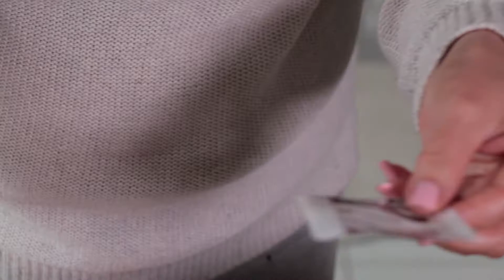PARASITE: JJAPAGURI 짜빠구리 with sirloin serving for 2 (Step by step instructions with ENG/KOR sub)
Hello, everyone! In today’s video I am cooking “Jjapaguri.” This dish is Korean instant noodles served with sirloin steak cubes. This “ram-don” is a dish Bong Joon-ho invented for the Film “Parasite.”  Chapagetti instant noodle is an instant Jjajangmyon(black bean noodles) without broth and Neoguri is a spicy seafood version of instant noodles with broth.  It tastes savory, slightly sweet, and then followed by a spicy kick to each bite!! They are very simple and easy to make so you can make it as well.

Recipe
Ingredients: 10 oz sirloin steak, ½ onion, 3 garlics,  ¼ cucumber,  1 chapagetti, 1 neoguri,  ½ black pepper,  2½ tbs vegetable oil, 1/8 tsp salt, 3 cups water, 1 tsp sriracha sauce

1. Cut sirloin beef into half inch thick. Remove fat from beef. Season with salt, black pepper, and oil

2. Slice garlic thinly. Cube onion. Julienne cucumber

3. Stir fry sliced garlic on a high heated pan. Add beef and keep Stir frying them for 3 minutes

4. Add chopped onion with a pinch of black pepper

5. Bring water to boil and boil chapagetti, neoguri noodles, and vegetable mix for 3 minutes until noodles are 80% cooked. Remove 2 cups of boiling water. Leave 1 cup of boiling water in the pan

6. Add soup bases from chapagette and neoguri quickly

7. Add cooked beef, sriracha sauce, oil and cook for one minute

8. Lastly garnish with julienned cucumber over the top

9. Serve with yellow radish pickles!!!

레서피:
재료: 소고기 등심 284 그램, 양파 반개, 마늘3개, 오이 ¼ 개, 짜빠게티 1개, 너구리 1개, 후추가루 ½ 작은술, 기름 2 ½  큰술, 소금1/8작은술, 물 3컵, 스리라차 소스 ½ 작은술

1. 소고기등심을 지방을 제거 하면서 1.3 센티로 썬다음 소금과 후추가루, 기름을 넣고 잘 버무린다

2. 마늘을 얇게 썰고 양파는 깎뚝썰고 오이는 채로 썬다

3. 강불에 기름을 넣고 마늘을 볶은다음 고기와 양파를 넣고 3분동안 볶는다

4. 끓는물에 짜빠게티, 너구리면, 야채 스프를 넣고 3분간 끓인다
끓는물의 2컵정도를 버리고 1컵정도의 물만 남긴다

5. 짜빠게티와 너구리의 스프를 넣고 재빨리볶은다음 고기와 스리라차 소스와 기름을 넣고 1분동안 익힌다

6. 채썬 오이를 고명으로 올린다

7. 단무지와 함께 맛있게 드세요^^

I will try my best to list as much information as possible and for any question please leave a comment!!! and don't forget to leave your notification ON for upcoming videos!!!

한식 외 음식 컨텐츠 관심있으신면 꼭 좋아요! 구독! 해주세요! 열심히 제밋고 유익한 영상 준비하겠습니다! 궁금하신점 있으시면 밑에 댓글 남겨주시면 답변 해드리겠습니다!

Music Credit 음악 크레딧

Video Recorded on Canon D80 비디오 레코딩 케논 D80

Video edited on Davinci Resolve 16 비디오 에디팅 프로그램 다빈치 리졸브 16